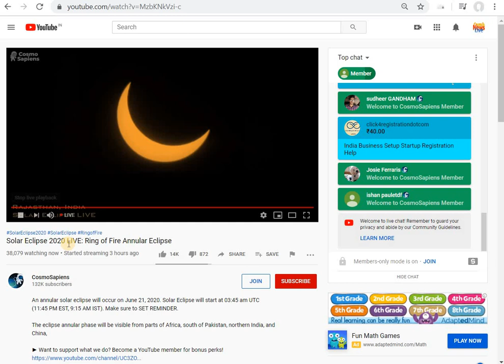சூரிய கிரகணம் 2020 லைவ்|Solar Eclipse 2020 Live|21.06.2020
Solar Eclipse 2020 LIVE: Ring of Fire Annular Eclipse|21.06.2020